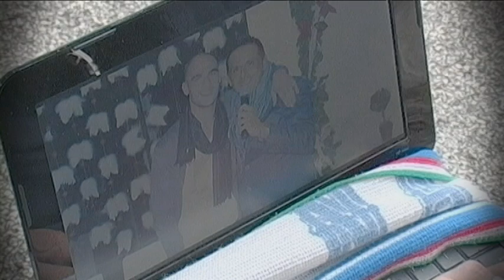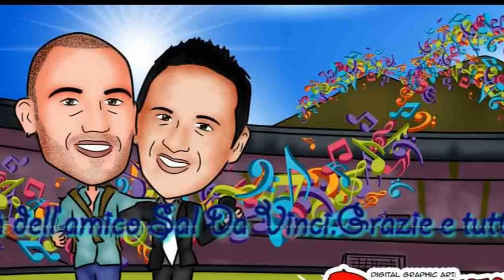CAPITANO di Massimo Cannizzaro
Lo Show-Man napoletano canta un emozionante tributo a Paolo Cannavaro.